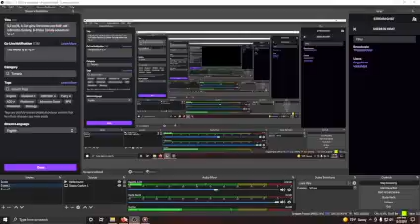S,2 ep,15, A Cat girls Christmas club SMP red-ruM Hobo Society, & Chess Terraria adventure ^o.+^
season 2 of some what questionable, still scuffed Twitch streams  ^o.+^